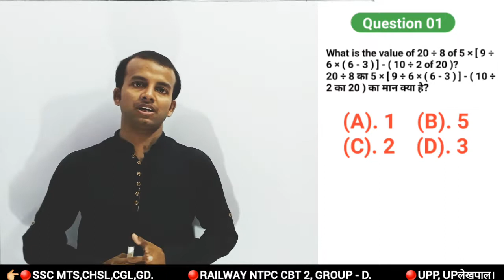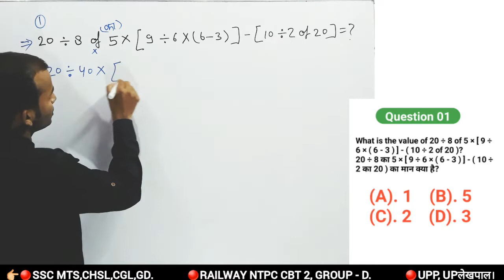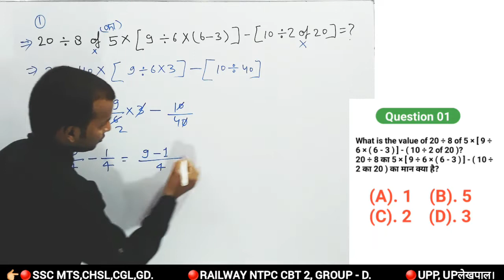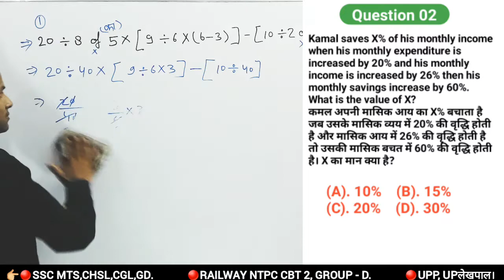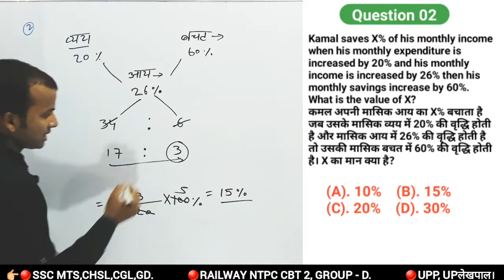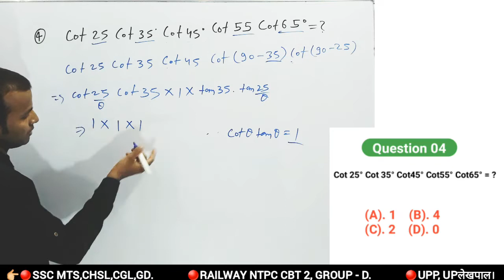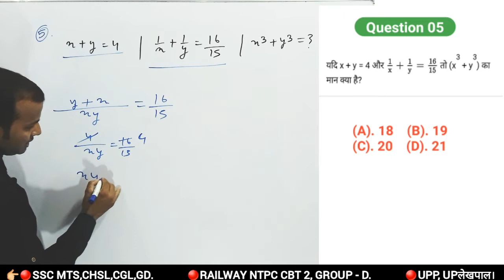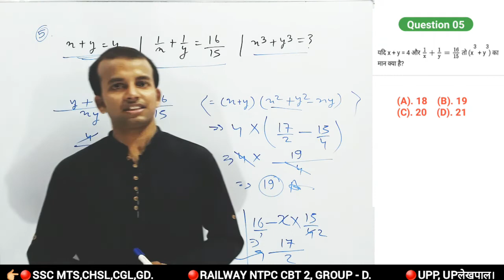Maths short tricks in hindi | PART - 15 | SSC MTS, RRB GROUP D,NTPC, UPP by Santosh Sir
🔴👌LCM AND HCF (ल.स. और म.स.) for SSC / UPP / UP लेखपाल / RRB  NTPC,GROUP D by Santosh sir Part - 1

Compound Interest(चक्रवृद्धि ब्याज) for ssc gd, upsi, up constable, group d By Santosh sir | Part 1

group d maths classes
group d maths questions
group d maths tricks
group d TCS pattern question
maths short tricks in hindi
maths tricks
maths mock test
maths marathon
maths classes
number system
ratio and proportion
average
Shorts
ratio and proportion short tricks
SSC CGL
SSC MTS
SSC CHSL
SSC GD
RAILWAY NTPC
RRB NTPC
RRB GROUP D
SBI PO
BANK PO
StudiniX by Santosh sir
maths by Santosh sir